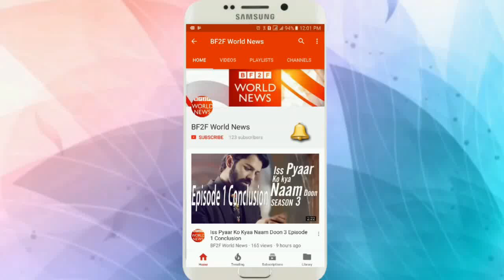Salman Khan Reaction on Old Memories | Dil Deewana | Maine Pyaar Kiya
Deepika Padukone Looks so Happy With Ranveer Singh As they Leave For WEDDING Reception in Banglore.

Bollywood Movie DON Amitabh Bachchan Heroine Actress Zeenat Aman.
फिल्म डॉन में अमिताभ बच्चन की हीरोइन पर आज इनकी हालत देखकर आप रह जाएंगे दंग.

Cute Pathan in the World | Ma Ice Cream Khanay ja Raha hn | Pathan ka Bacha part 4.

Cute Pathan in the World | Ye mera basta hai | Pathan ka Bacha.

Cute Pathan in the World Funny Talk With Teacher Pathan | Ye Chabi Meri Hai Part 2.

Once We have got your message and discovered you are the appropriate owner of this content we will eliminate it forever, For assured.
THIS VIDEO HAS BEEN CREATED ONLY FOR ENTERTAINMENT.

BF2F.